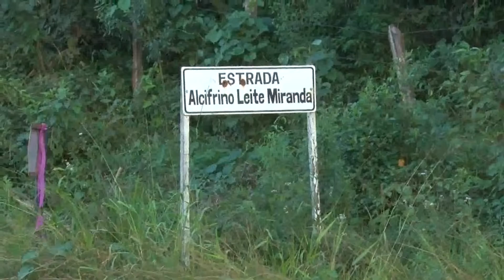BURACOS SOUZA LIMA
A estrada Alcifrino Leite Miranda, que vai para a Serra do Selado, segundo moradores precisa de uma manutenção urgente.